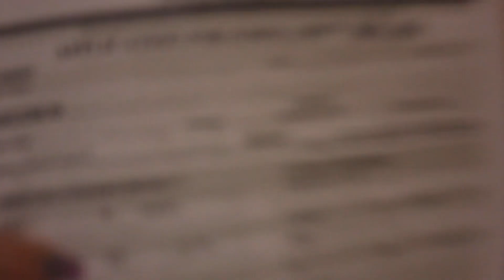January 31st Announcements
BVATV Morning Show